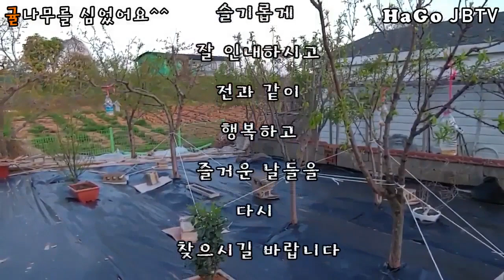귤나무를 심었어요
나무들을 재배치해서 옮겨심은
텃밭에
오래 계획하던 귤나무를 심었습니다
그리고 막걸리 트랩은 효과가 있는지
같이 보시죠